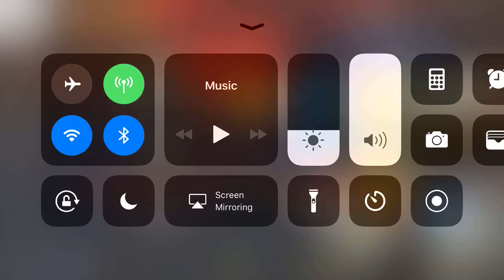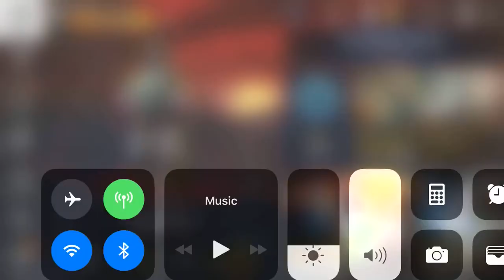Star Wars Force Arena: a little BOBA FETT 1v1 ramked action. Learning a deck Part 1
Learning boba fett part 1